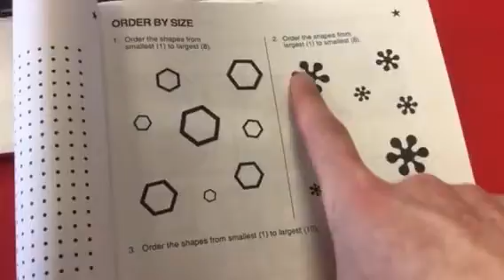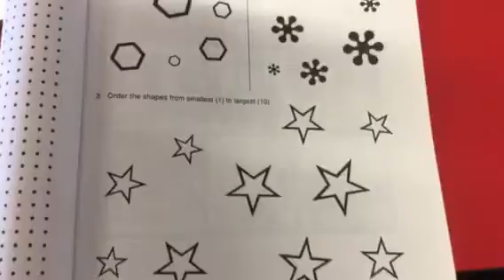Critical Thinking Week 8